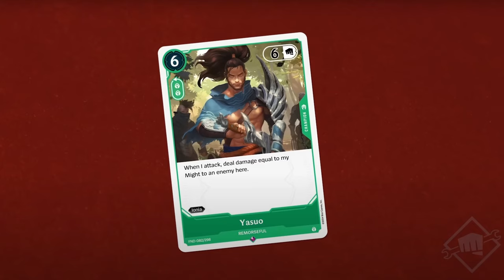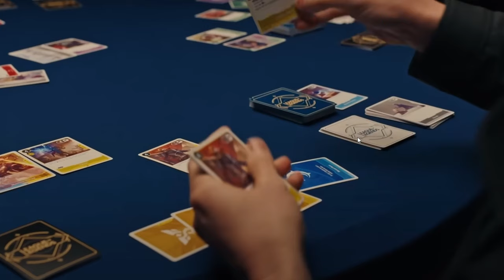RIOT GAMES ANUNCIA NUEVO TCG, TODO LO QUE SABEMOS SOBRE PROJECT K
Riot nos ha sorprendido con un nuevo juego de cartas basado en el universo de League of legends, project K, un titulo que seguro dará mucho de que hablar a lo largo de 2025